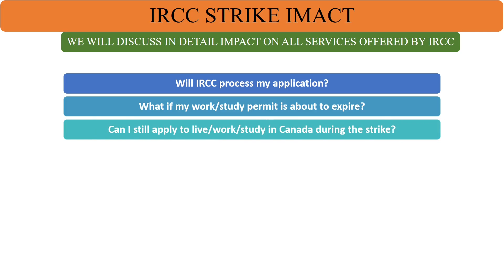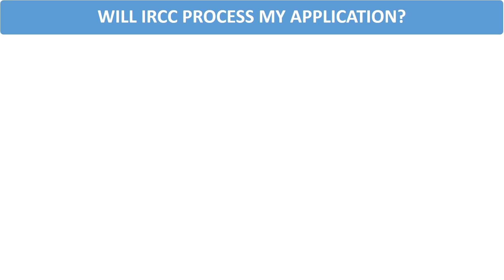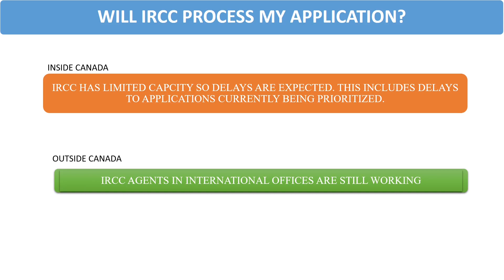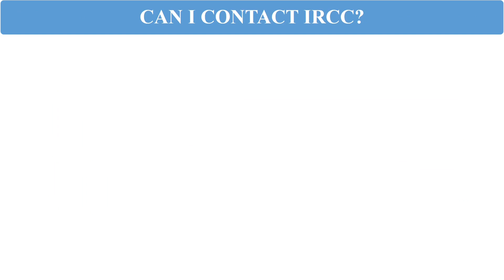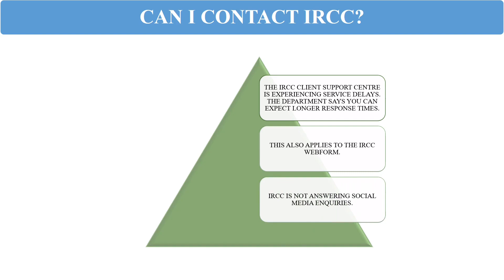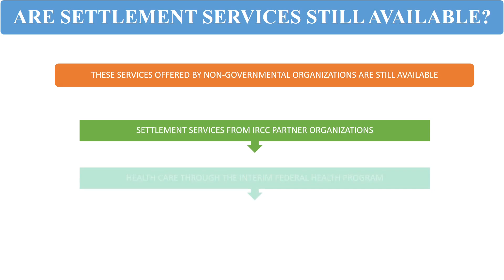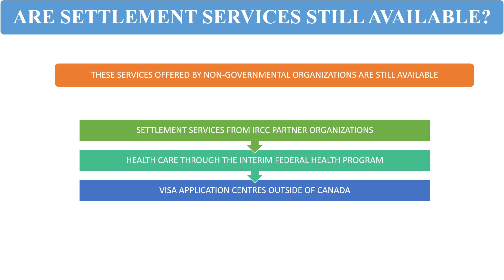Canada IRCC Strike Lates Update: Will IRCC process my application for PR, Visitor Visa, Work Permit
Canada IRCC Strike Latest Update : Visa & Passport Renewals Affected | Canada Immigration 2023
The content seems to provide an update on a recent strike that has affected the visa and passport renewal process for Canada's Immigration, Refugees and Citizenship Canada (IRCC) department. The article suggests that this strike has impacted the ability of individuals to renew their visas or passports, which may have significant consequences for their ability to travel or live in Canada.
The content may go on to explain the specifics of the strike, such as who is striking, why they are striking, and how long the strike is expected to last. It may also discuss the potential impact of the strike on the IRCC's ability to process applications and how this may affect individuals who are trying to enter or remain in Canada.
Overall, this content appears to be aimed at providing an important update for individuals who are either currently in Canada or planning to travel there in the future. It may also be useful for those who work with or advise individuals on immigration matters.